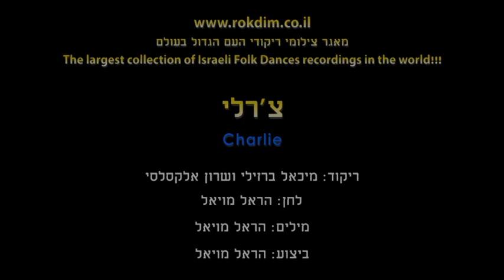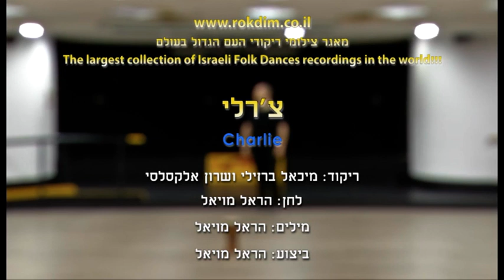Charlie - Dance | צ'רלי - ריקוד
שם הריקוד: צ'רלי
שנת חיבור: 2023
צורה: מעגל
כוריאוגרפים: מיכאל ברזלי, שרון אלקסלסי
מבצעים: מויאל הראל
מלחינים: מויאל הראל
תמלילנים: מויאל הראל

Dance Name: Charlie
Creation Year: 2023
Shape: Circle
Choreographers: Michael Barzelai, Sharon Elkaslassy
Performers: Moiyal Hrel
Composers: Moiyal Hrel
Lyricists: Moiyal Hrel